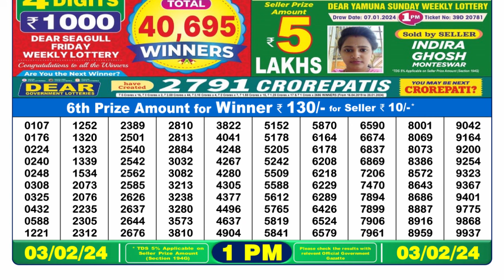🔴Dear Lottery Sambad Live 1pm today 03.02.24 Nagaland State Lottery Result